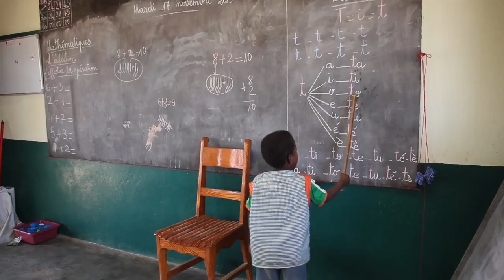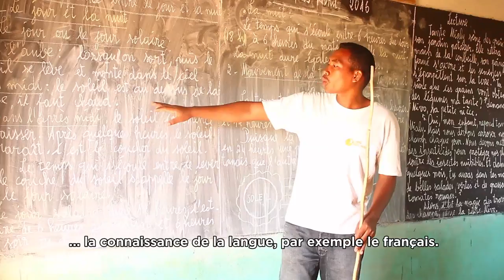Entretien à Mme Helène, enseignante de l'École des Salines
Helène parles des avantages d'une éducation précoce pour les enfants.